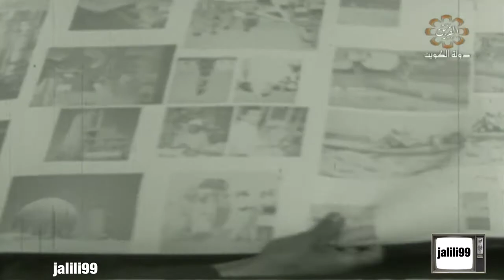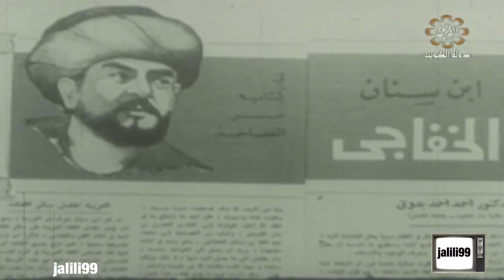HD 🇰🇼 ١٩٦٨م لقاء مع الدكتور احمد زكي رئيس مجلة العربي الكويت الماضي الجمييل